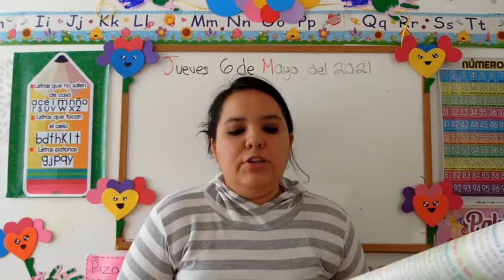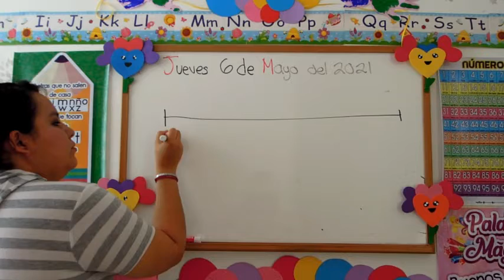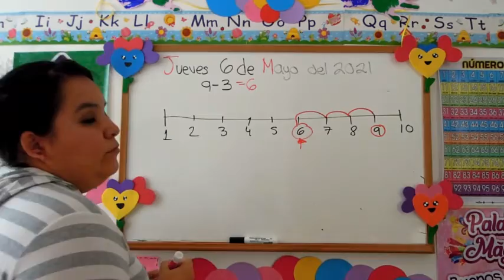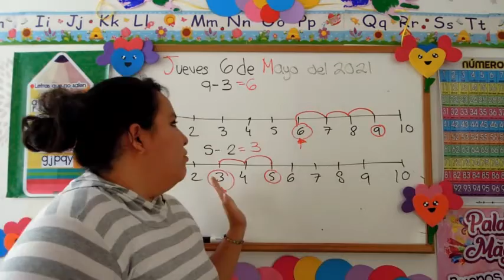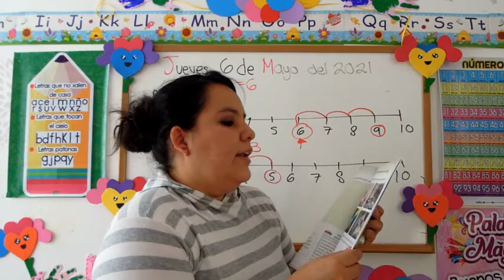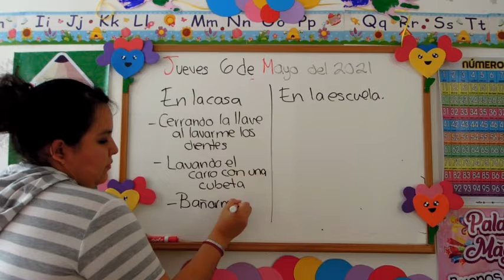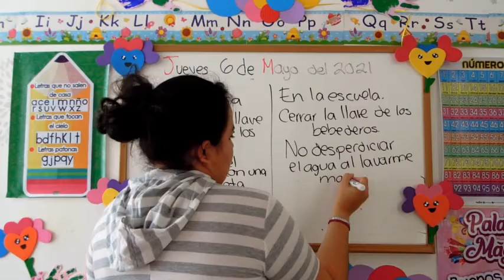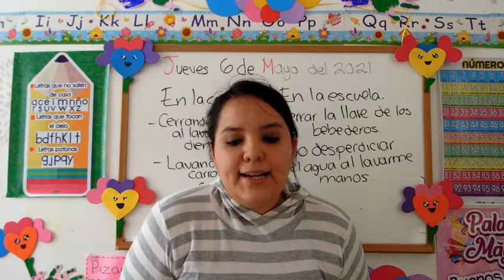JUEVES 6 DE MAYO, LA CLASE DE LA MTRA FER